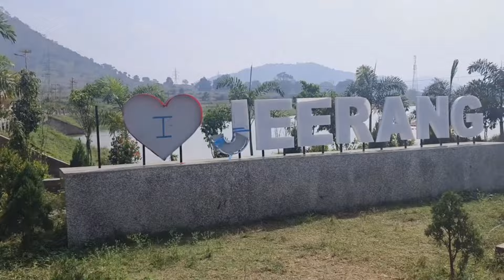Tara Tarini ll Taptapani Hot springs ll Jiranga Buddhist monastery ll 3 Days Trip ll Day 2